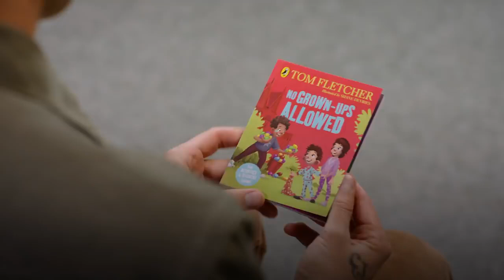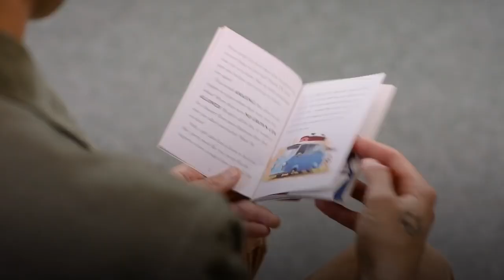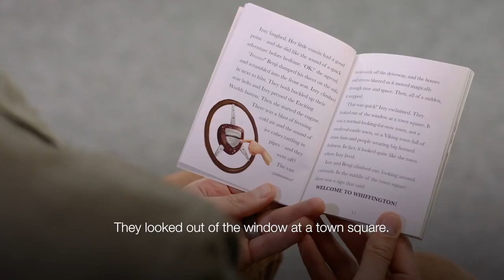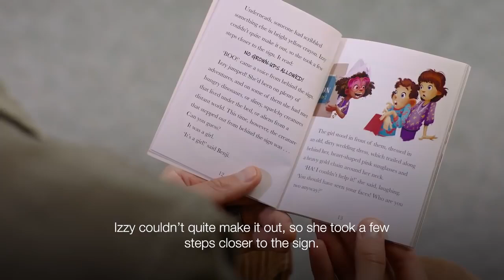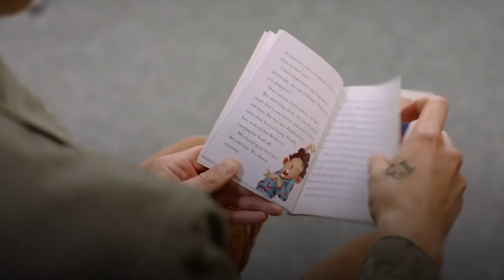McDonalds | Thursday No Grown Ups Allowed Part 1 Happy Readers Tom Fletcher McDonald's UK